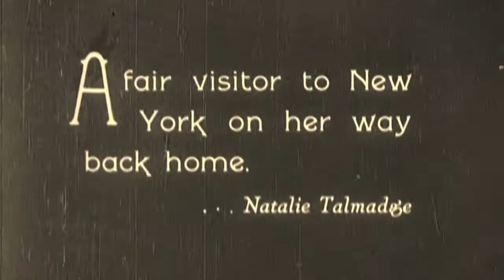Natalie Talmadge (Tribute)